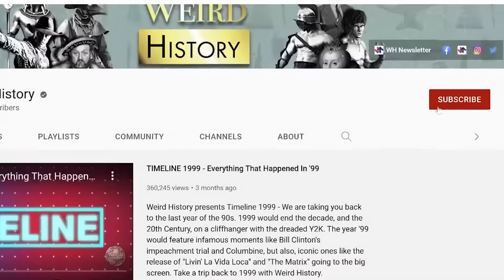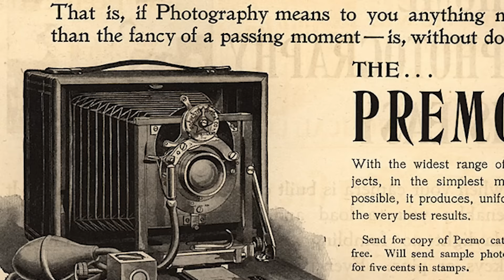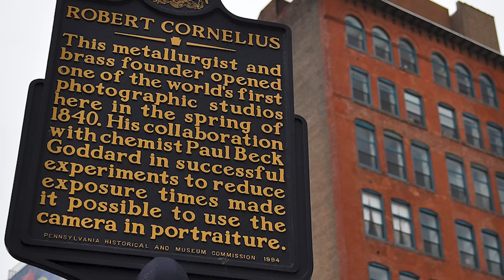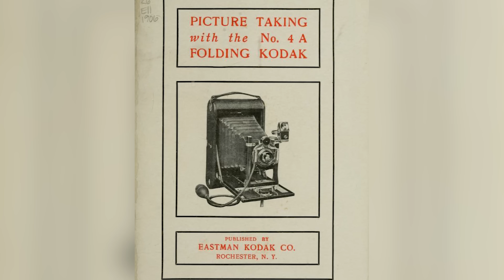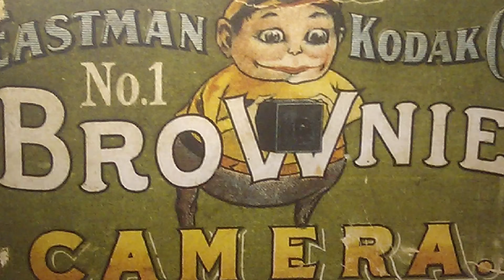Why Nobody Smiles in Old Photographs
Why didn't people smile in old photos? For one, early cameras sometimes required a 15-minute exposure time, and holding a smile for that long was no small feat. But that's not the only reason Victorians donned dour expressions in photographs. Some avoided smiling because they were frightened by the process, since photo studios were often called "operation rooms." Others kept their mouths closed to hide their rotting teeth.

Instead of telling people to "say cheese," photographers quite literally instructed subjects to "say prunes" to make their mouths look smaller.